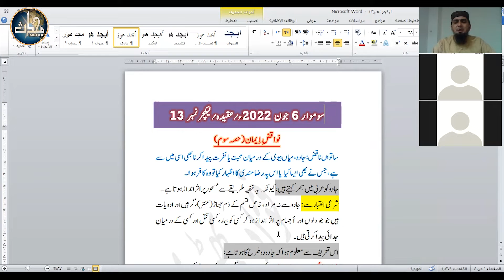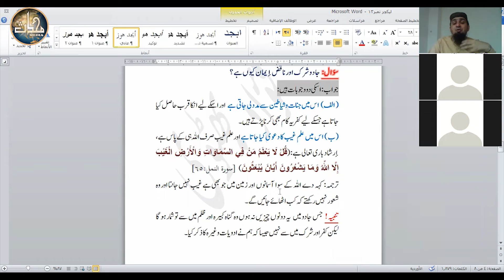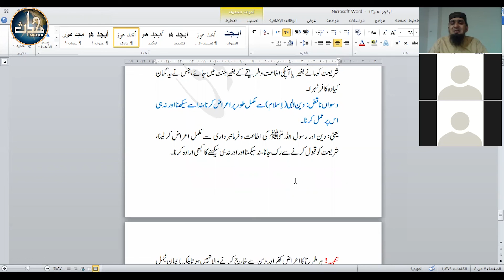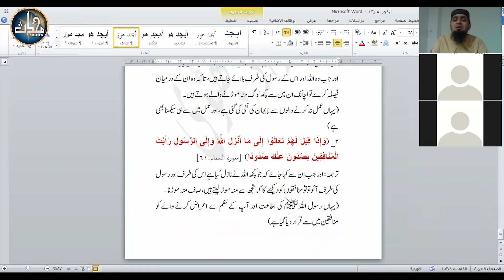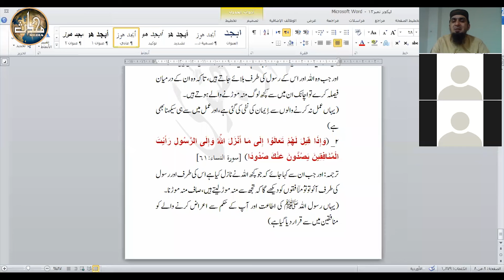LDN Aqeedah (Sem 5) | Lecture 13